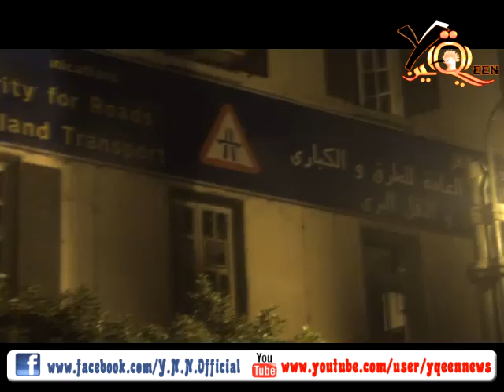حريق هيئه الطرق والكبارى تصوير عن قرب.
حريق هيئه الطرق والكبارى تصوير عن قرب.يظهر عدد من المنفذين شبكه يقين الاخباريه من قلب الحدث